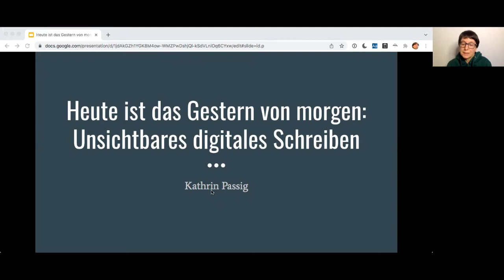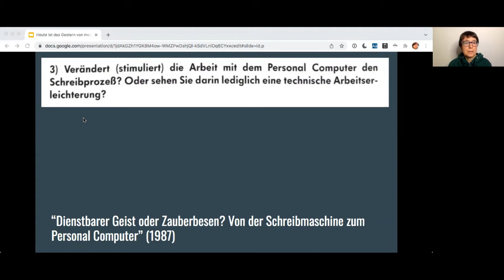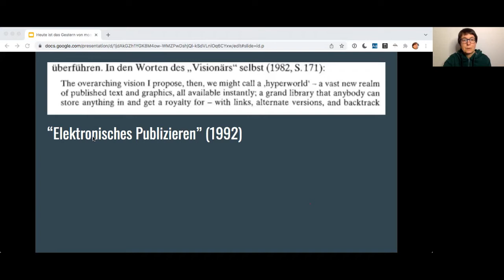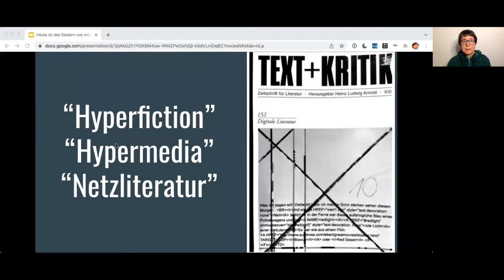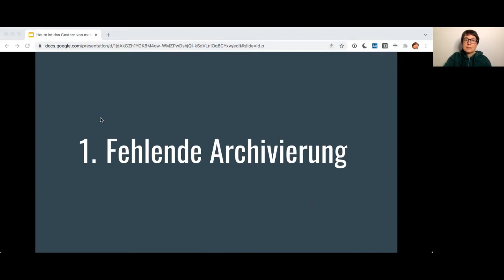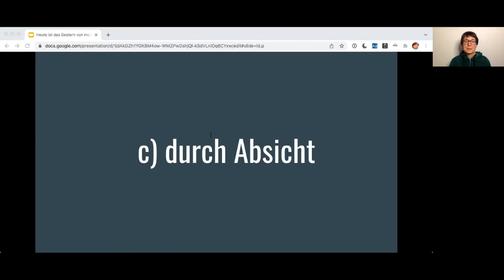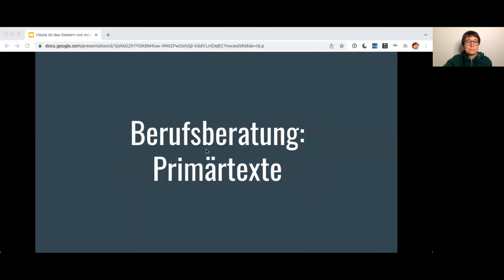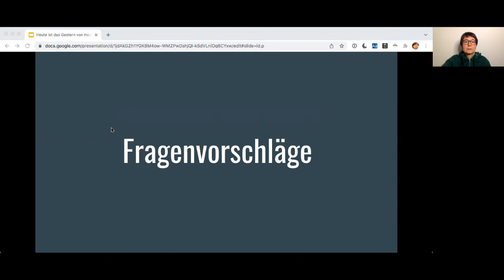(Un)Creative Digital Writing | Kathrin Passig: Heute ist das Gestern von morgen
In der Zukunft des digitalen Schreibens wird das, worüber wir 2021 gesprochen haben, unsichtbar geworden sein. Ein Großteil der experimentellen Beiträge verschwindet ganz, weil sie nicht archiviert worden sind. Anderes gerät in Vergessenheit, wird belächelt oder interessiert nur noch die Forschung. Die Veränderungen der Schreibpraktiken geraten ebenfalls in Vergessenheit, aber nicht, weil sie verschwinden, sondern weil sie so selbstverständlich geworden sind. Digitales Schreiben ist wie ein Igel: Eigentlich ein langsames und häufig vorkommendes Tier, das sich leicht beobachten lässt. Trotzdem bekommen wir meistens gar nichts von seiner Existenz mit – allenfalls ein Rascheln im Gebüsch.

Kathrin Passig ist Schriftstellerin.